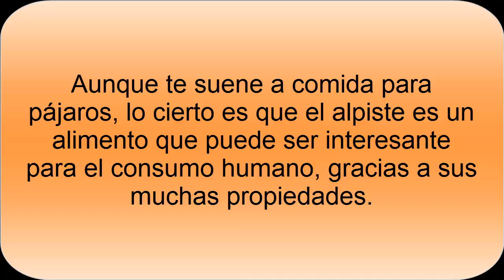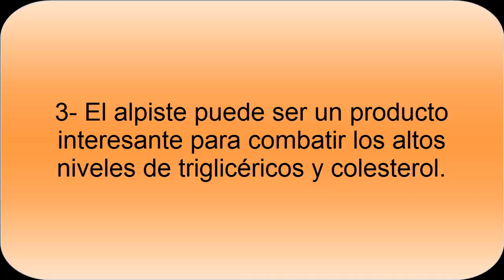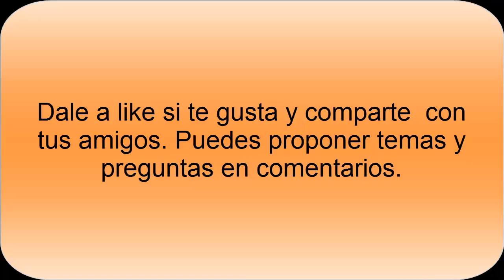Beneficios Alpiste- Propiedades Alpiste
El Alpiste es un alimento que tiene propiedades y beneficios. Los beneficios del Alpiste son interesantes para los humanos, ya que no se trata únicamente de comida para pájaros. Nos puede aportar proteínas de gran calidad, es interesante para poder luchar contra el colesterol, entre otros beneficios.